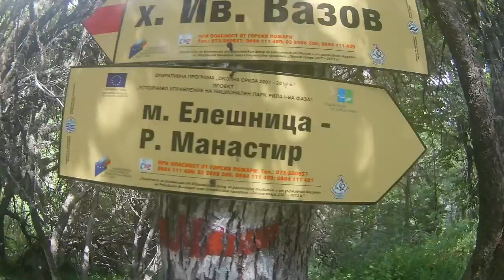7 RIla Lakes v6